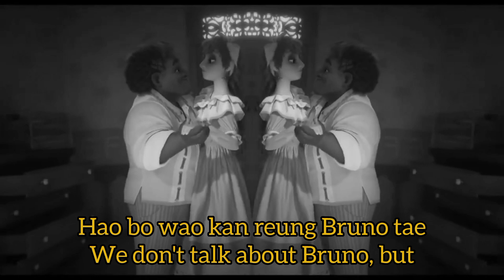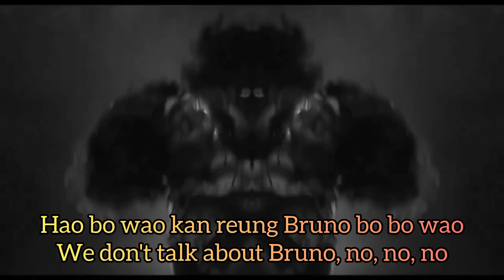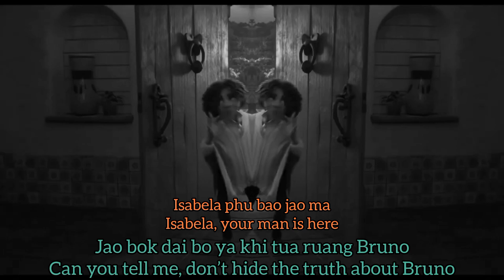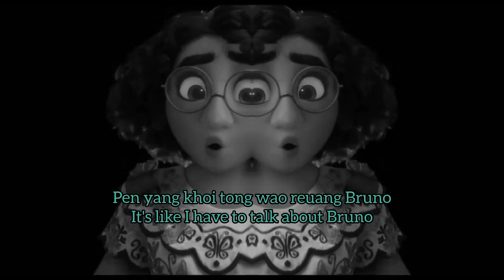We Don't Talk About Bruno | Isan (S + T) | Encanto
Lyrics: @wafurinn6627
Translation: @VallyriaOfficial

Stay Happy!:)